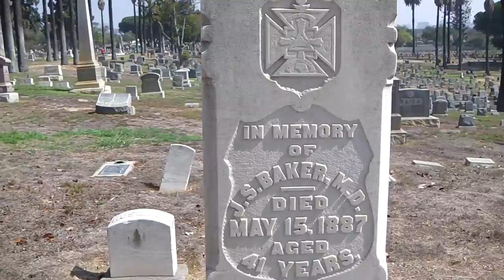Light run thru cemetery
Free to use in any of your vids.